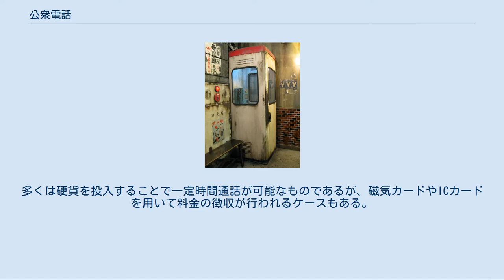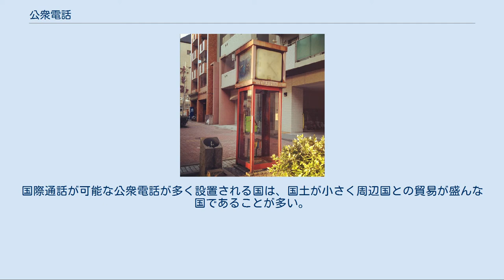公衆電話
日本のデジタル公衆電話機・DMC-8A 公衆電話（こうしゅうでんわ）とは、不特定多数が利用できる公共の電話機である。
 公衆電話は通話サービスを提供するシステムの一形態であり、公共性が高いサービスとして存在している。
公衆電話の言葉の意味が示す範囲は、電話機端末だけでなく、サービスも含めたものであることが多い。
 基本的には誰でも利用の都度料金を支払えば使用可能であるが、場所により制約が伴うこともある。
管理者がそれを決定することになるが、機械的故障による制約はこの限りではない。
 電話事業が始まった当初は電話機自体が非常に高価で、一般民衆の手の届くものではなかった。
そのため電話を必要としている人が使えるための電話機の設置が行われるようになり、これが公衆電話の起源だとされている。
 19世紀に欧州で設置され、その後北米、アジアでも設置された。
20世紀半ば過ぎには世界中のほとんどの国に設置されたが、21世紀に入ると携帯電話の普及の影響を受け減少傾向にある。
 アメリカ合衆国の例では、1999年に存在した200万台の公衆電話は、2018年には10万台に減少したが、都市部（特にニューヨーク）や電波の届かない地域では依然として需要がある。
 「公衆電話の歴史」を参照 「日本の公衆電話」を参照 公衆電話の設置者、また運営者は国によって異なるが、多くの国では電話事業は国営であるため、設置、運営共に国が行っている場合が多い。
また電話事業が民間主導で行われている国では公衆電話は民間企業によって設置、運営されている。
先進国に続き、近年東アジアなど経済が向上している国家でも、電話事業を民営化させている。
 国営の公衆電話は収益より公共性を重視するため、財力がある国では公衆電話は非常に多く設置されている。
しかし財力がない国や、民間企業が運営している公衆電話は収益に敏感であるため、人が多く利用し、収益が見込まれる場所にのみ設置される場合が多い。
21世紀に入ってからは携帯電話の普及もあり、収益が見込めなくなると、公衆電話を廃止する傾向にある。
 公共性の高さという点から、利便性が考慮されることが重要なため、人の往来が多い場所や必要性が高い場所へ設置されることが一般的である。
例として、街頭、商店・コンビニエンスストア等の店頭や店舗内、鉄道駅・空港の旅客ターミナル・バスターミナルなどの交通拠点や、公共施設・ホテル・百貨店など不特定多数の人が出入りする施設内や、列車、船舶、航空機等の交通車両内が挙げられる。
一部では個人で引いた一般回線を不特定多数に開放する場合もある。
 公衆電話は屋外であれば単に屋根の下に設置されたり、電話ボックスと呼ばれる専用の箱形居住空間内に設置される。
屋内では何の変哲もなく壁際に置かれることが多い。
 公衆電話に用いられる端末は、一般的な電話が用いられることは希で、大半は公衆電話専用として設計された電話機が用いられる。
公衆電話向けの電話の最大の特徴としては料金の徴収システムが備え付けられており、現金もしくはテレホンカード等、それに準ずる対価によって料金を投入しないと通話できないようになっている。
 一方で多くの国では、緊急通報用の専用システムが備わっており、ここへ電話する場合は硬貨の投入が不要となっている場合がある。
また不特定多数が利用するという観点から、ボタンも押しやすいように大きめの大きさになっている。
 現在では多くがボタン式であるが、かつての公衆電話と言えばダイヤル式のタイプが主流であった。
なお、現在でも古いタイプの公衆電話の多い旧東側諸国や東南アジアなどではプッシュ式よりもダイヤル式のほうが多い。
 例外として、途上国などでは、電話機に料金徴収の機能が無く、人手により料金の徴収を行うものもある。
これは、料金徴収ができる電話機の設置・保守コストよりも人件費の方が安いこと、治安上無人の公衆電話の設置が難しいこと、そもそもこれらの国の通貨に対応した硬貨・紙幣の識別装置が生産されていないことが理由と考えられる。
電話機は商店の店頭などに置かれ、店員が料金の徴収をすることが多いが、大都市では専門の電話屋がいることもある。
通話料金が電話機または店内に表示されることもあるが、通話後にオペレーターが料金を伝えたり、交渉で料金を決めるものもある。
 近年では、携帯電話を使用した電話屋も存在する。
 公衆電話は、単に近距離通話のみができる電話専用タイプが主流であるが、国際電話も可能であるもの、インターネット接続が可能であるものなど様々である。...